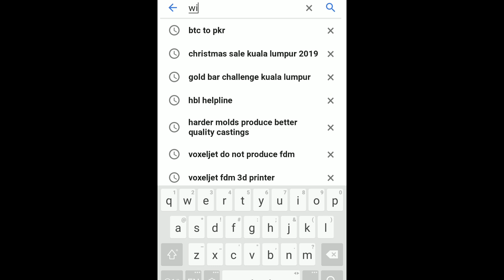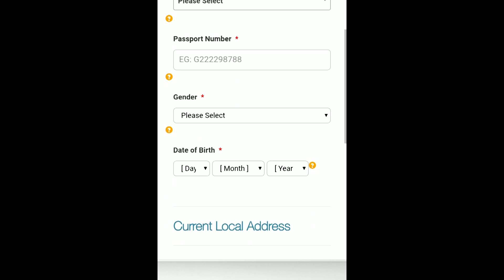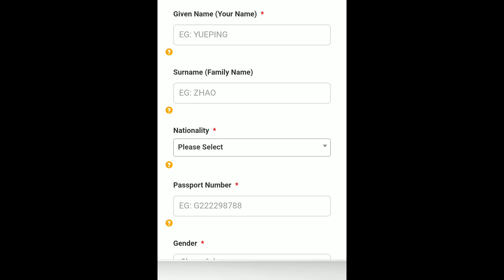Apply for Malaysia Tourist Single Entry Visa or E-Visa from Pakistan India Bangladesh | Urdu Hindi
This video is all about applying the malaysian E-visa or Tourist visa, I have specified all the requirements to go to Malaysia and Enjoy your visit. Soon I will upload more trip stuff related to Leisure Activities in Malaysia.

Yeh video Malaysia k e visay par hai, kis trah se ap Malaysia jaskty a. Kisi bhi trah ki help ki zarurt ho tw ap humay raabta karay apko sab facilities provide ki jayegi